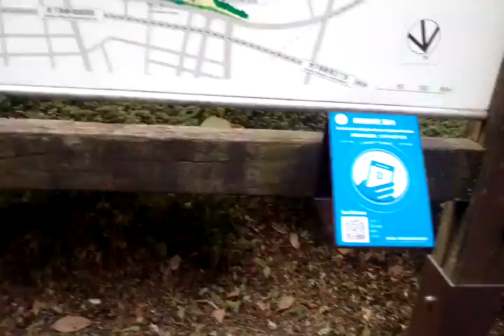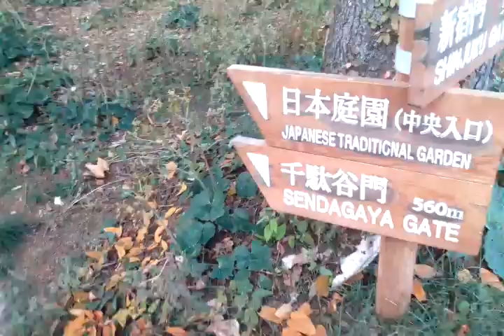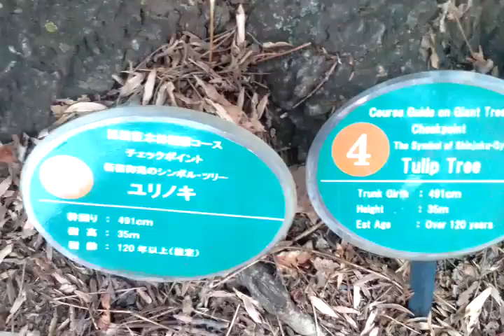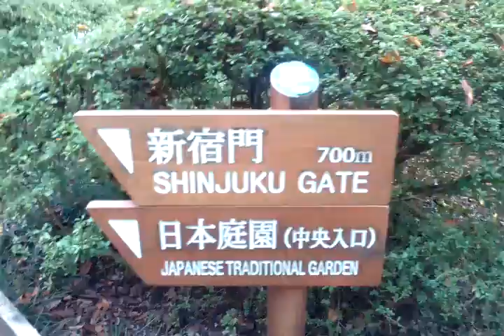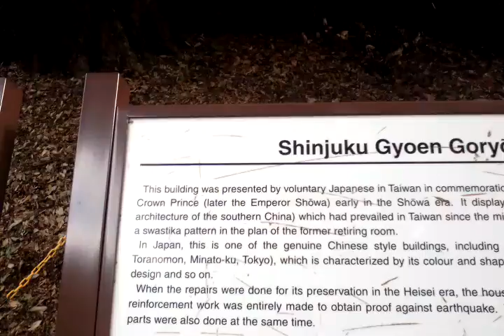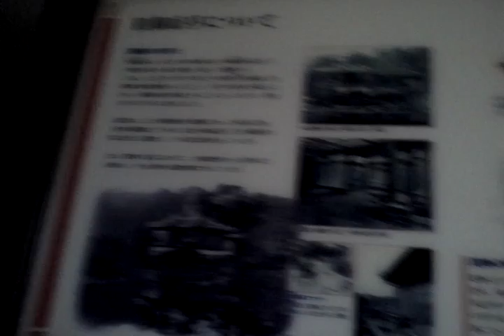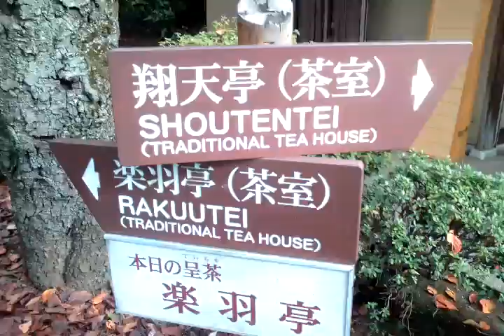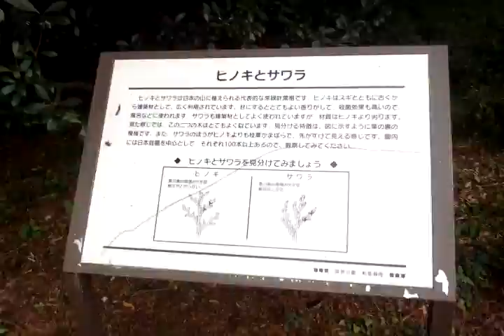32 minutes walking around Shinjuku Gyoen.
32 minutes walking around Shinjuku Gyoen.

Date: 2018, November 24.
Location: Shinjuku, Tokyo, Japan.
Recording Device: Aspera A42.